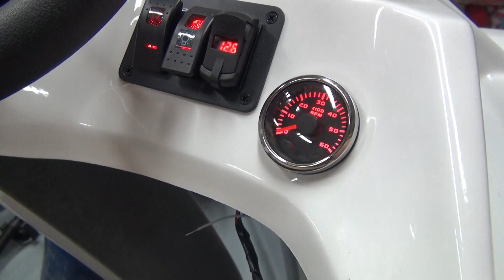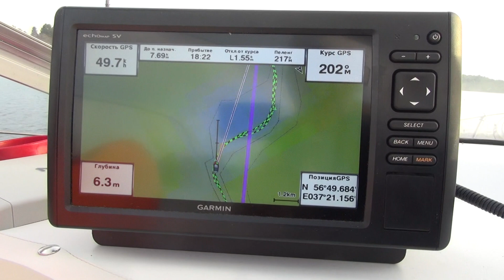ДЕЛАЮ РИБ - МЫТАРСТВА С ЭЛЕКТРИКОЙ...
Рабочие моменты с оборудованием Winboat 420 под Suzuki DF25. Неправильное подключение нашлось!
Монетизация отсутствует, для помощи каналу:
СБЕР: 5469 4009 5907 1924
АЛЬФА-БАНК: 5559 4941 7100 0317
ТИНЬКОФФ: 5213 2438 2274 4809
СПАСИБО!